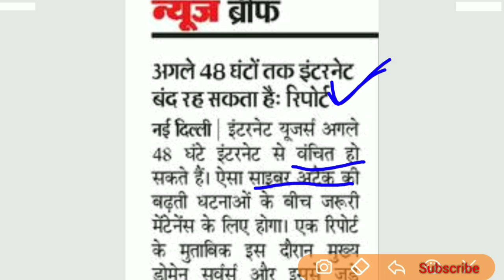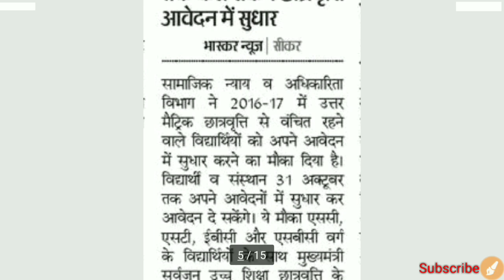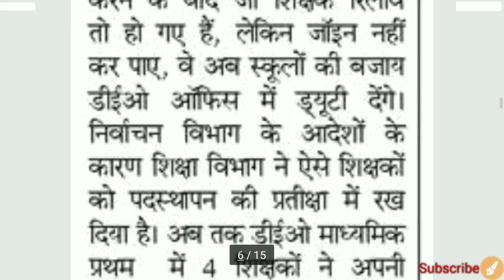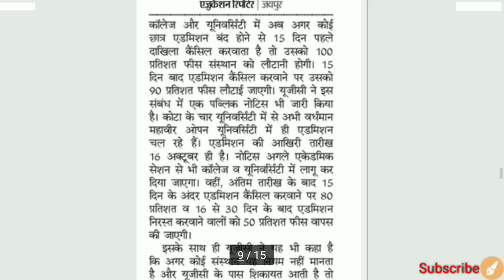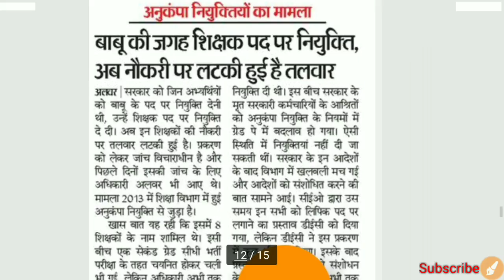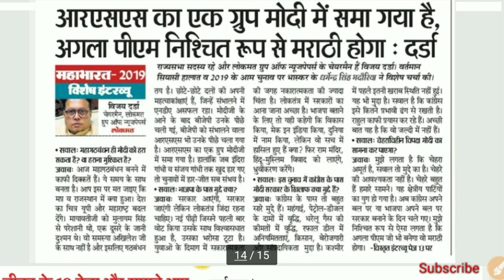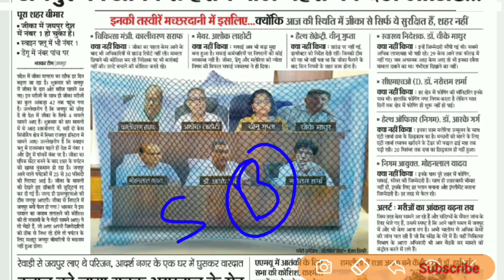शैक्षिक समाचार - राजस्थान || 13 अक्टूबर 2018 || शिक्षा जगत की सभी ख़बर एक जगह..✍️✔️